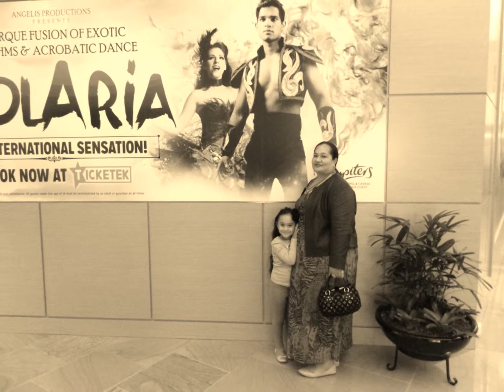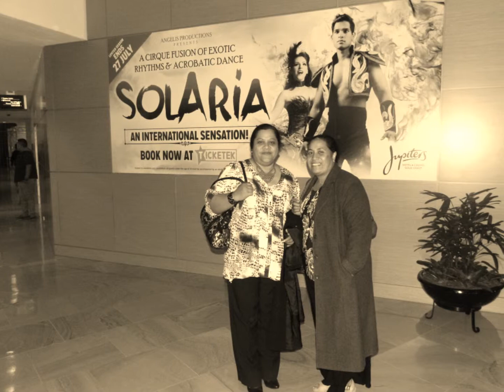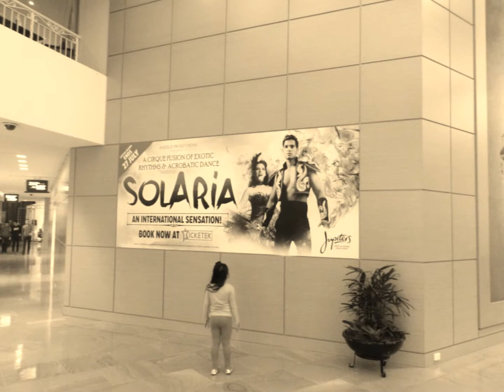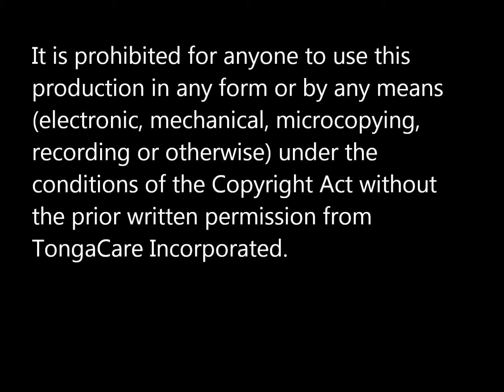TONGACARE AGM & DINNER NIGHT JULY 25, 2014 JUPITER CASINO